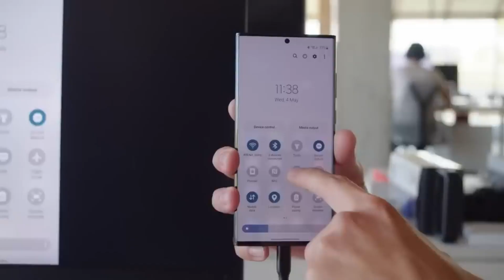Samsung Galaxy S23 Unveiling:The newest Samsung Phone is here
The newest Samsung Galaxy S23 has been unveiled and it's looking amazing! We'll take a look at all the new features and share our thoughts with you.

If you're in the market for a new phone, be sure to check out the Samsung Galaxy S23. This phone is loaded with features and looks amazing!